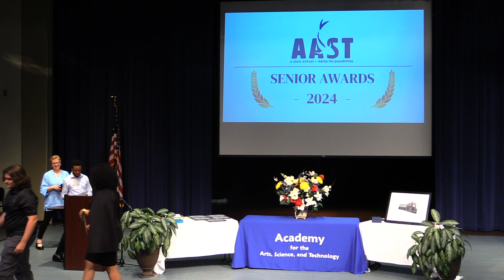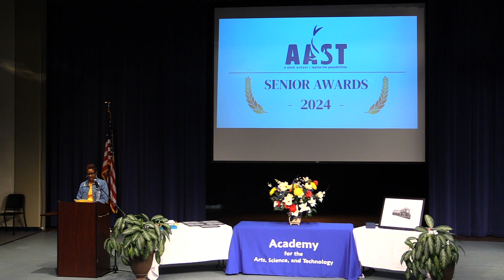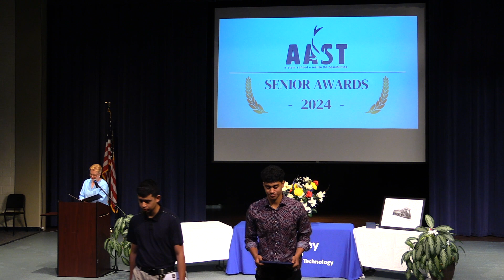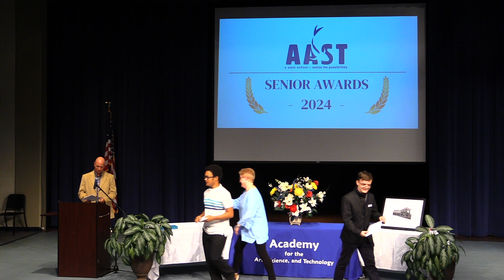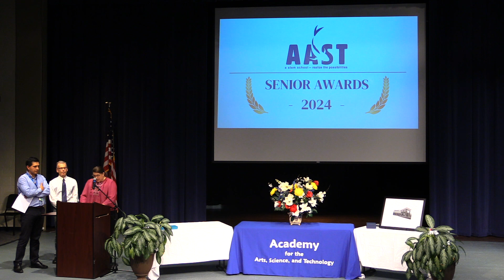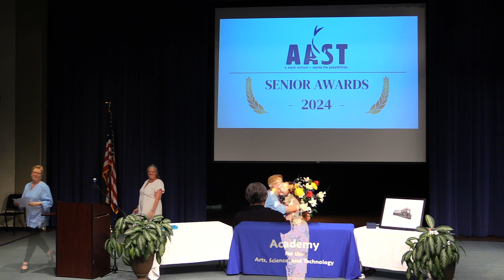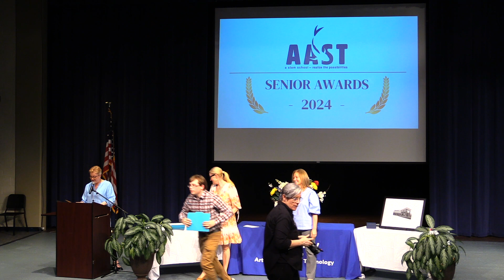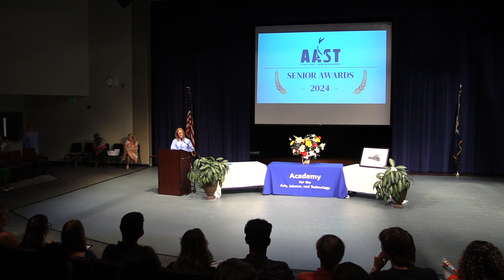Senior Awards Ceremony 2024